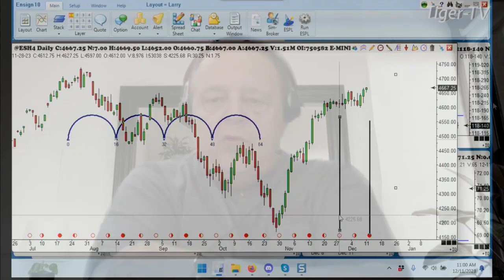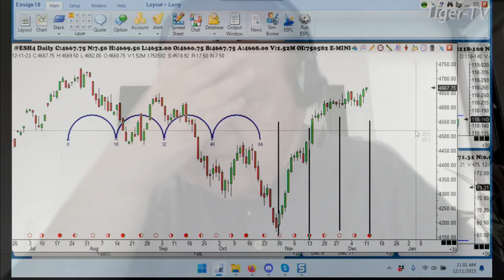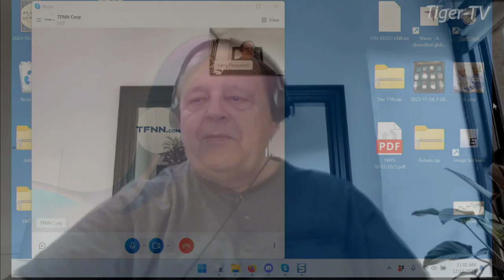December 11th, 1PM ET Market Update on TFNN - 2023